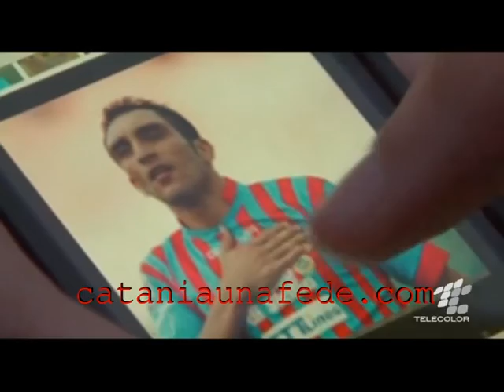Giuseppe Guzzardi a Sport Sicilia 20-01-17